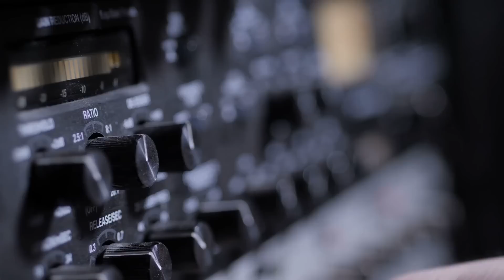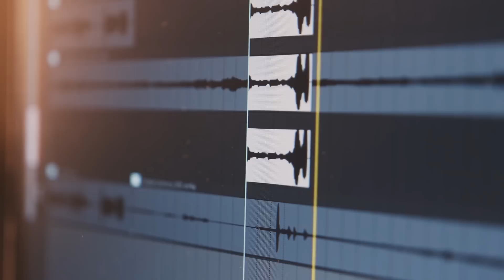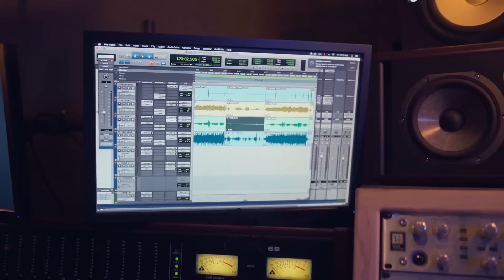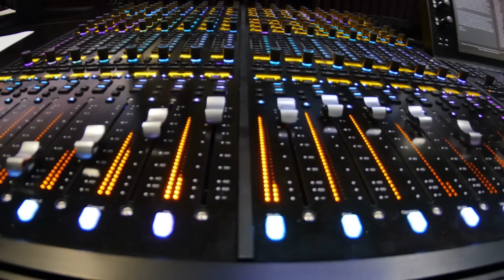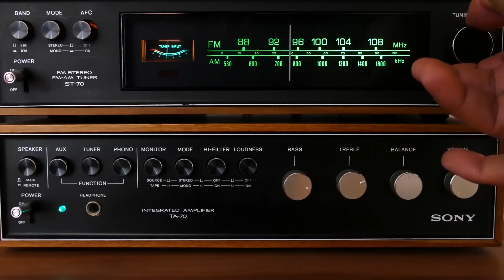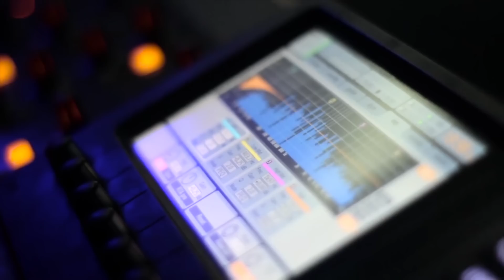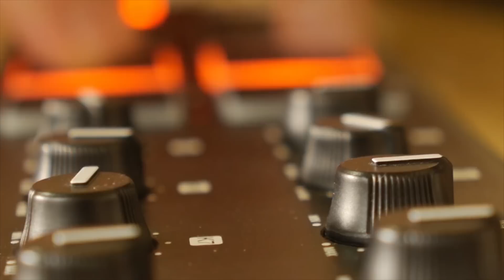How AI Destroys the Music Industry? | Ai Evolves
📌Welcome to the AI Evolves channel! In this video, we're diving deep into how AI (artificial intelligence) is reshaping the music industry worldwide. Discover the latest updates and insights into the impact of AI on music creation, production, and consumption.

1. Ameca Robot's